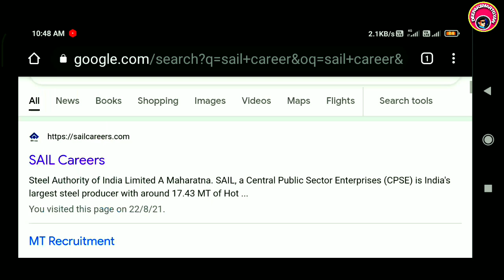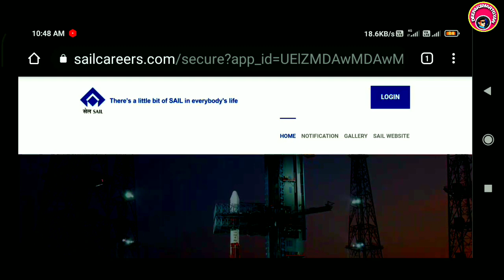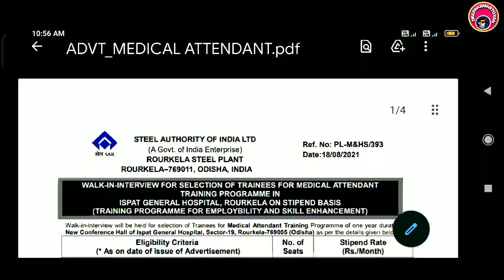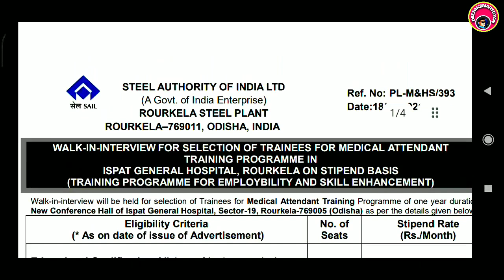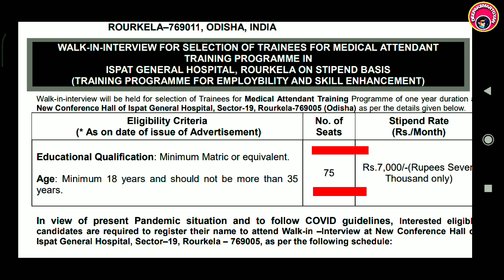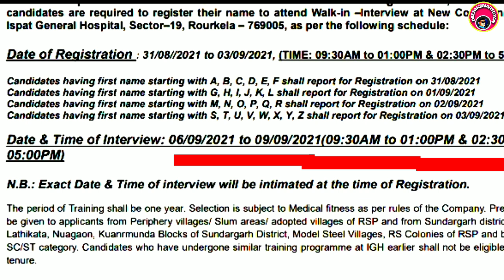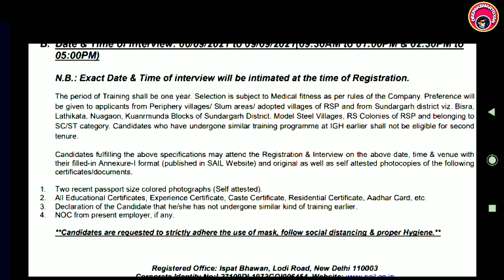ଓଡ଼ିଶା ସରକାରୀ ମେଡିକାଲ ବଡ଼ ନିଯୁକ୍ତି2021 Odisha Govt Medical Vacancy NO EXAM NO FEE Govt medical Rsp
🙏❤️ଆପଣଙ୍କୁ ଧନ୍ୟବାଦ ❤️🙏🙏

Application form & notification👇👇👇

ଭିଡିଓ କୁ ସମ୍ପୂର୍ଣ୍ଣ ଦେଖିକି ଆବେଦନ କରନ୍ତୁ କିଛି ଅସୁବିଧା ହେଲେ ମୋତେ ଯୋଗା ଯୋଗା କରନ୍ତୁ
Thanks

rspsteelplant
medicalvacancy
odishagovtmedical job
odishagovtmedical post
govtjob
nursejob
ossscnursingofficer
nursingofficersylabus
nursingofficer
nurse
sylabus nursingofficer
rsphospital